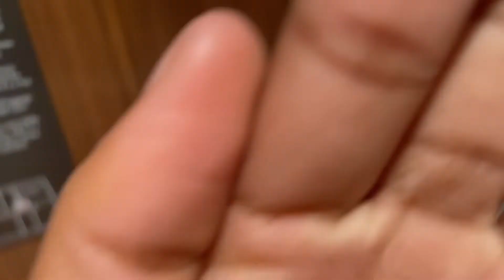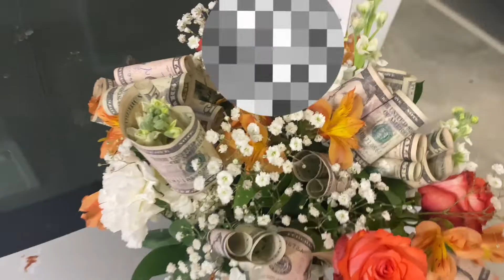Celebrate my aunts b-day with me!!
Celebration of my aunts birthday!

Socials:
Preppy TikTok: aurora.ax
Roblox Yt: Daisliie

Facts abt me:
fav sport? - Volleyball,Basketball,Tennis
Inspiration - Nicole laeno, Londyn Guidry and more!

Peo signing off :))